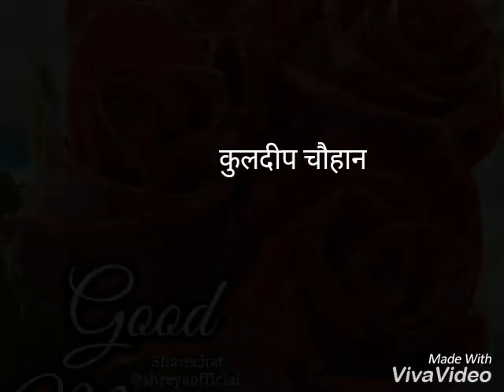Naino ki to baat nain jane h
Kuldeep singh chauhan